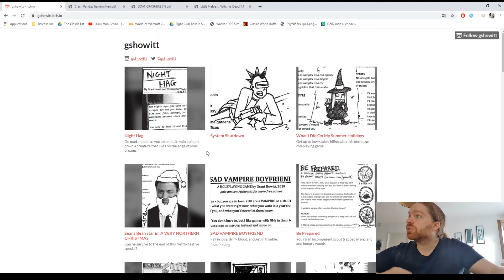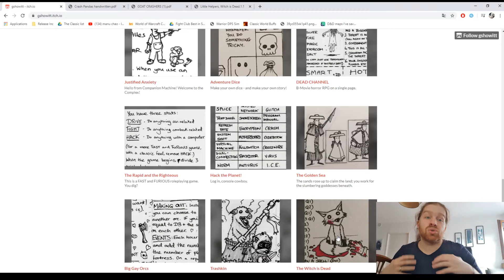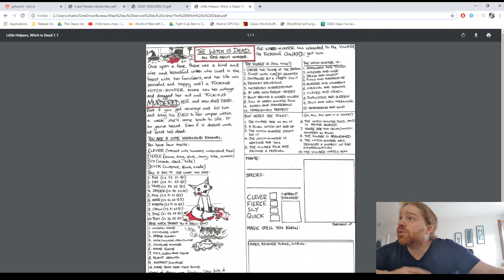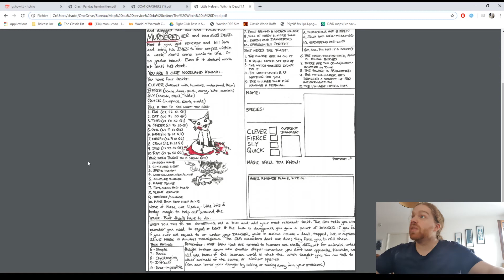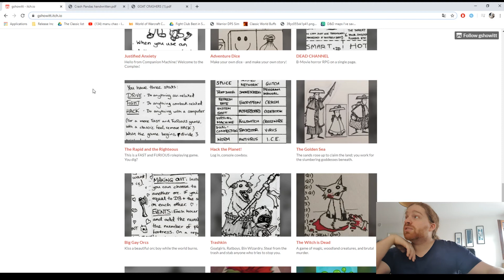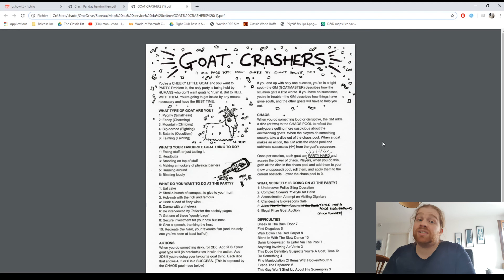Confiture pour confinés - The Witch Is Dead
The Witch Is Dead, ce n'est pas un jeux vidéo mais un excellent jeux de rôle de Grant Howitt, dont je vous présente aujourd'hui les créations avec un très grand plaisir tant ce Canadien est un génie.